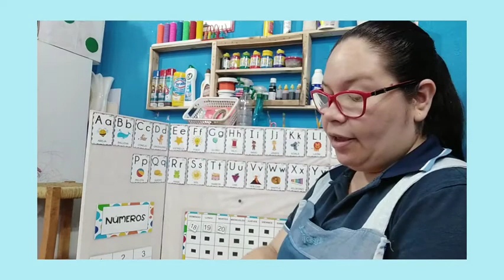Actividades de Rutina